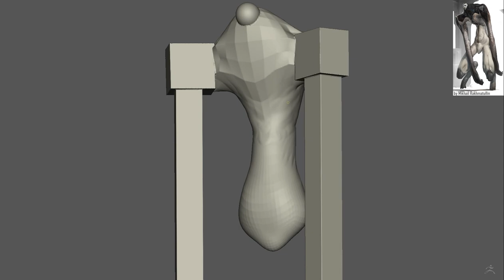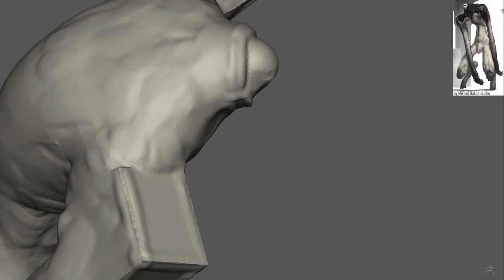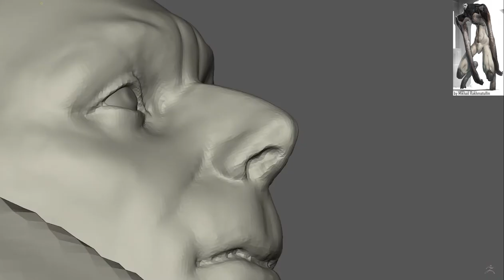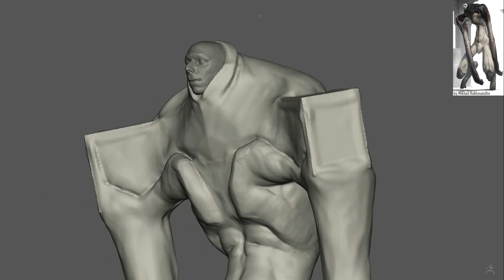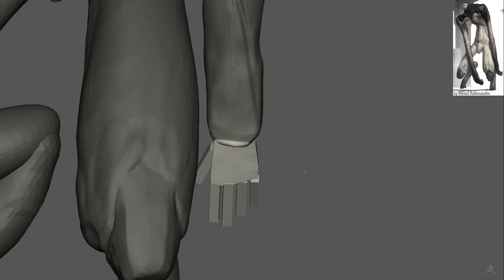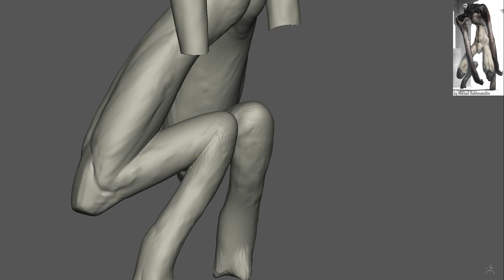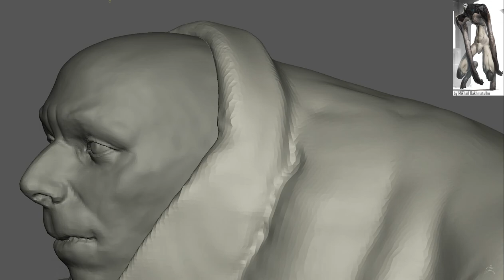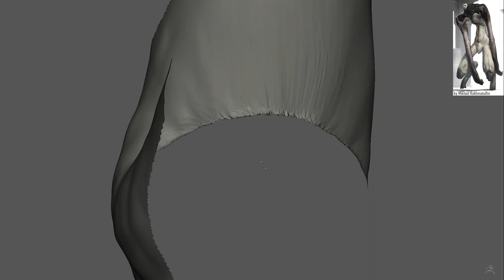Sculpting a Cyborg in Zbrush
Base forms and proportions